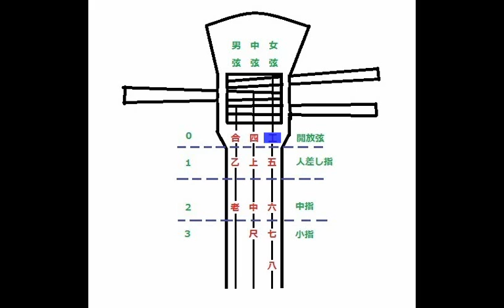三線 ちんだみ 本調子（B E B）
三線のちんだみ（調弦）用の動画です。聞きながらちんだみの練習にでも使ってくださいな＾＾
キーはB E B（ｼ　ﾐ　ｼ）となっています。